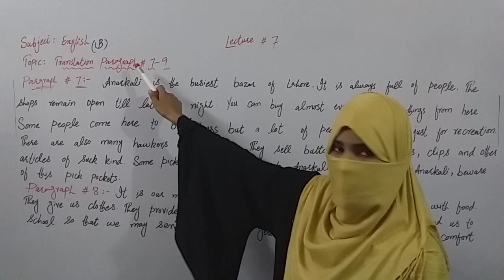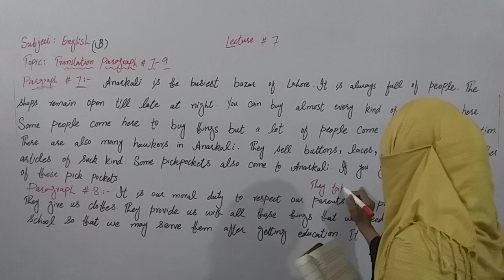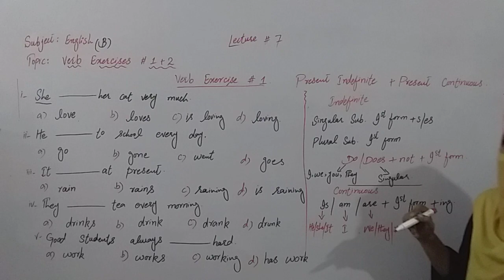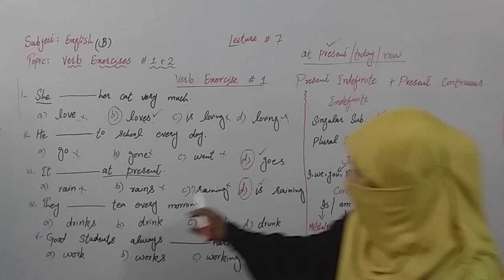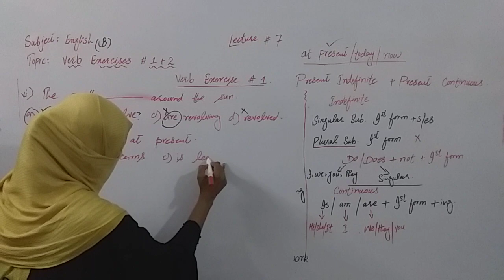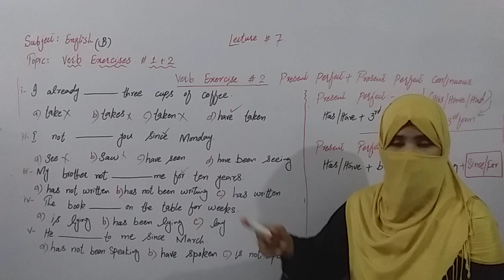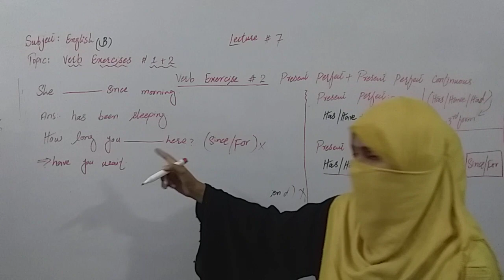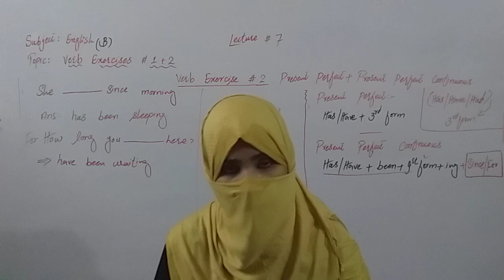Class Ten | English | Lecture 7